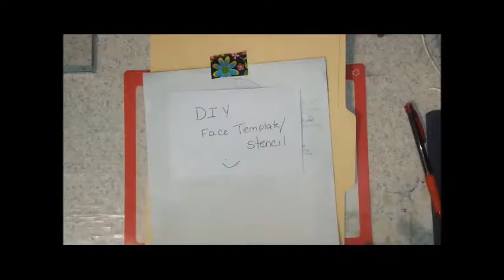Easy DIY Stencil to draw faces the easy way.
This is an easy DIY tutorial on how to make your own face stencils for any arts and crafts project, like journaling, mixed media art, cards and so on. I hope you find it useful, I did not pay any music during this video, but I will try to explain the steps in creating 3 different sizes and styles. If you have any questions or comments feel free to drop me a line.